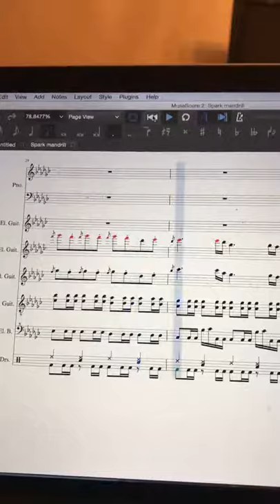Mega Man X Soundfont test in Musescore - SPARK MANDRILL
Fun with Mega Man X soundfonts in Musescore open-source notation software.

as a note: I only transcribed the melody and backgrounds, not the drums. Wish I had more time for that... Oh well. It was a fun little study, nonetheless!